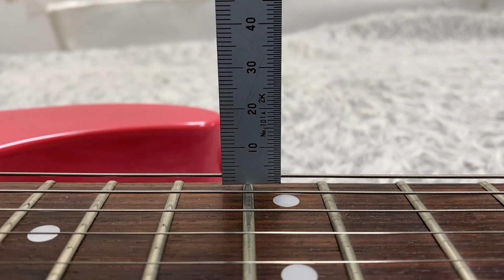1980's made Kramer Neptune NJ USAH-S-H pickups Electric guitar.Made in USA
Condition Rating(90/100)

The tremolo arm is not included. There are minor scratches,
but the guitar is in surprisingly good condition for its 80s vintage.

Comes with the original soft case.

Please check my store.